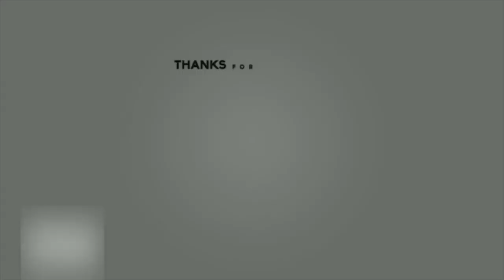Craig Smith & Andrea Harvey I Florida State DanceSport Championships 2018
Craig Smith & Andrea Harvey I Winners Pro Open Theater Arts & Cabaret at Florida State DanceSport Championships 2018